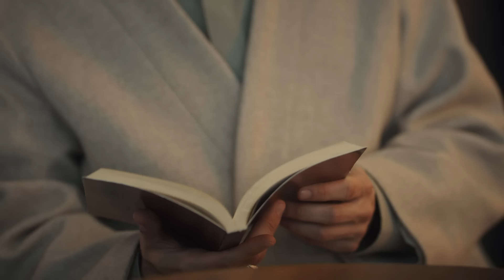"O Nerede Kaybolduysa, Orada Kaybolmak İsterim" - Kızıl Goncalar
Can dergaha girdi. CAN DERGAH KAPISINDA

Zeynep, geçici olarak Levent’lere teslim edilirken öfkeli Naim kızını geri almanın yollarını aramaya başlar ancak hıncını da Meryem’den çıkarmayı ihmal etmez. Öte yandan Zeynep’le konuştuktan sonra amcasına biat etmemeye karar veren Cüneyd ya üç fasıldan oluşan mücadeleyi kazanmak ya da hücreye cezasına razı gelmek zorundadır lakin Zeynep’in başına gelen bir felaket onu hayati bir tercih yapmaya zorlar.

Levent ve Meryem ise Gülayşe’nin ölümünde ucu dergaha uzanan önemli bir ipucuna daha ulaşır. Bir şüphenin peşine düşen yakalayan yalnız onlar değildir; Arif de Affan’ın sırrını açığa çıkarmaya karar vermiştir. Sadi Hüdayi, Hasna, Müyesser ve Affan ise vakt-ı muarazadan galip çıkmak için bir plan yaparlar.

Zeynep, Meryem ve Birgül’ün kızları okutma macerası büyük bir darbe alırken Zeynep mahkemede hangi evde yaşayacağına dair kararını açıklamak üzeredir. Ancak Alkanlı ailesini Mira üzerinden köşeye sıkıştıran Naim’in pes etmeye niyeti yoktur.

TÜR: Drama
YAPIM ŞİRKETİ: Gold Film
YAPIMCI: Faruk Turgut
GENEL KOORDİNATÖR: Ahsen Tüzün Baltepe
YÖNETMEN: Ömür Atay
SENARYO: Şükrü Necati Şahin